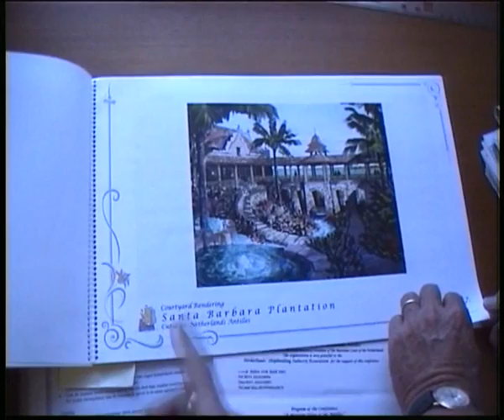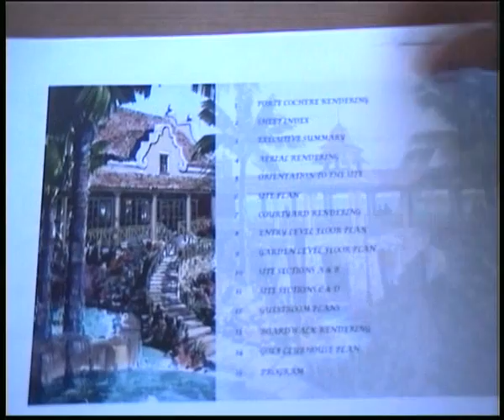mokumentaire barbara beach atlantis onderzee salinapretpark maria laverda uitz. 25 mei2001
Mokumentaire was een programma van Kleurnet Televisie Amsterdam (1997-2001) over de Antillen